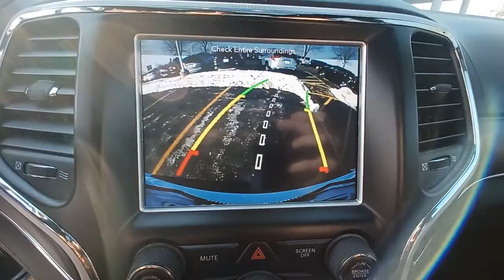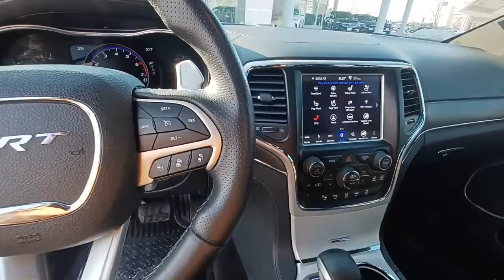2018 Jeep Grand_Cherokee Gurnee, Waukegan, Kenosha, Arlington Heights, Libertyville, IL 13803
Bright White Clearcoat [LISTING TYPE] 2018 Jeep Grand_Cherokee available in Gurnee, Illinois at Anthony Buick. Servicing the Waukegan, Kenosha, Arlington Heights, Libertyville, IL area.